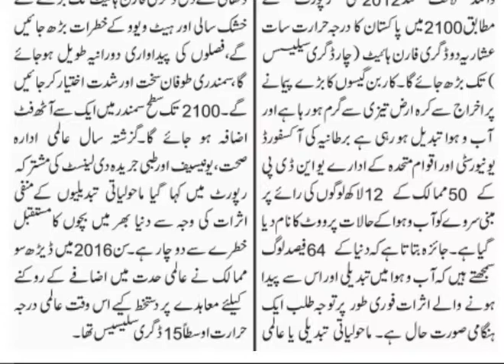Global Environment Pollution, & Pakistan Less than 1% Role to Increase Green House Gases, Ecology